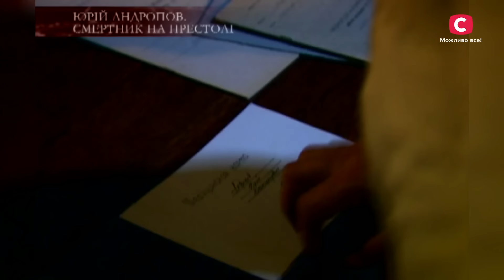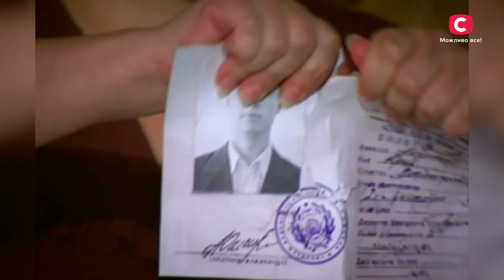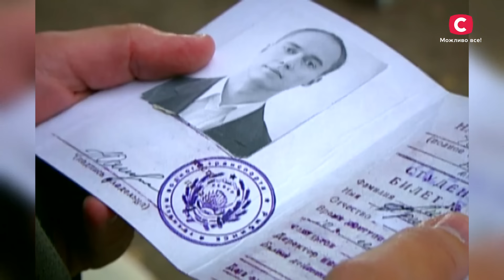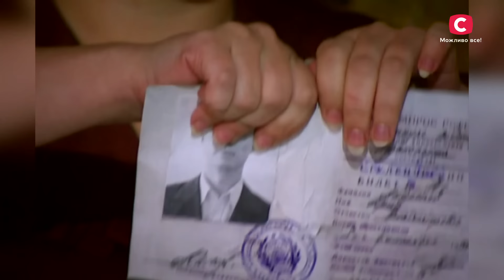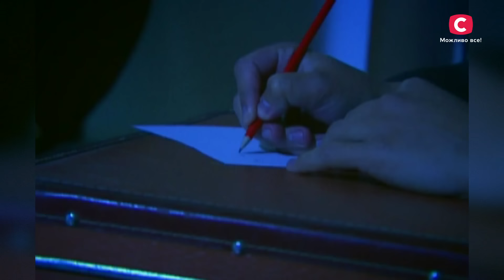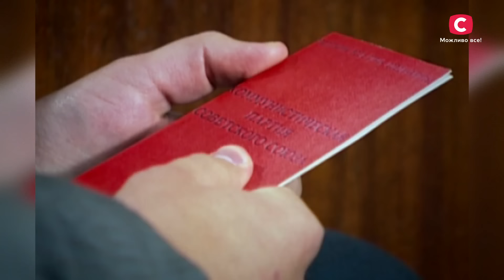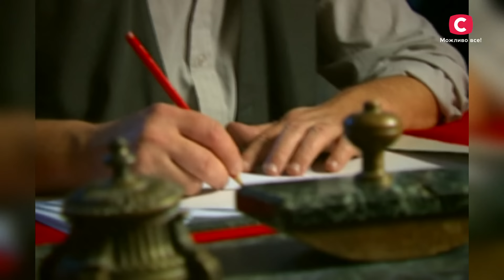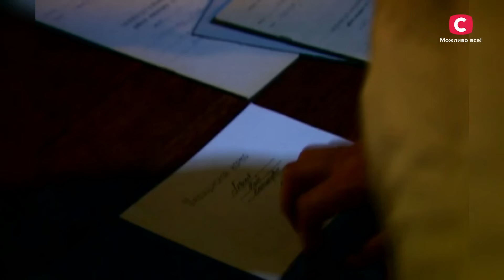Андропов. Банальність зла кривавого ката СРСР | У пошуках істини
Головний чекіст СРСР, який пʼятнадцять років очолював КДБ. Він відправив до таборів та психлікарень мільйони невинних людей. Він думав, що може керувати людськими долями, наче тримає в помічниках самого Господа Бога. Проте коли сам дізнався про свою невиліковну хворобу, зрозумів, що є смертною людиною.

В Андропова відмовляли нирки, і щоб трохи продовжити своє існування, він повинен був декілька разів на тиждень проходити процедуру очищення крові. Це була одна з найбільших таємниць всесильного шефа КДБ. Йому залишалося жити всього декілька років, і цей час він присвятив кровавому сходженню на радянський престол. В програмі У пошуках істини українською мовою ви побачите документальний фільм про Юрія Андропова.